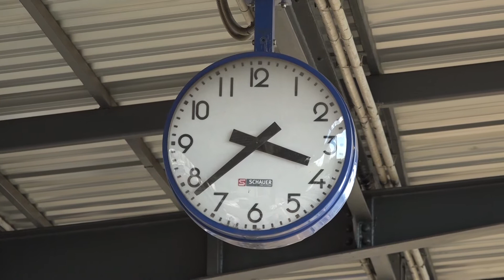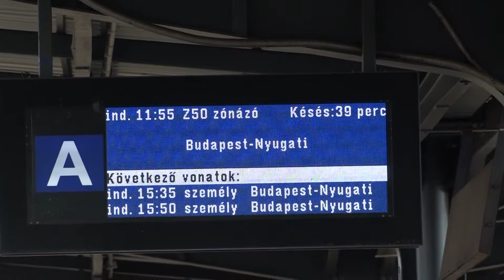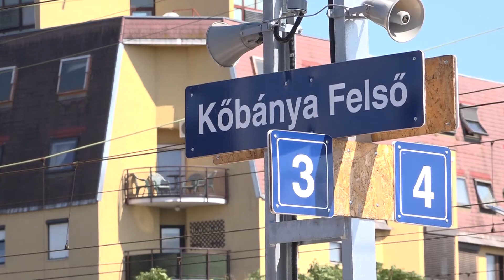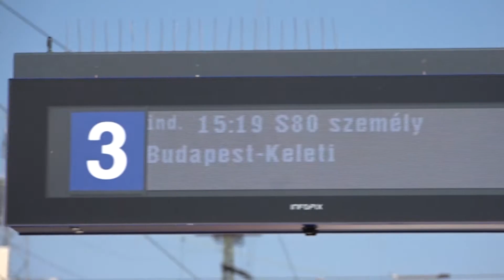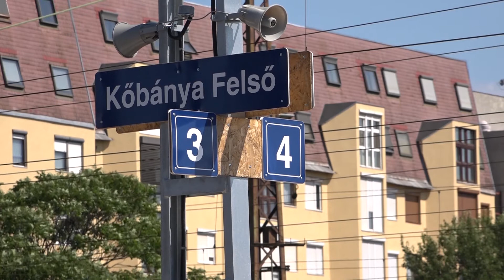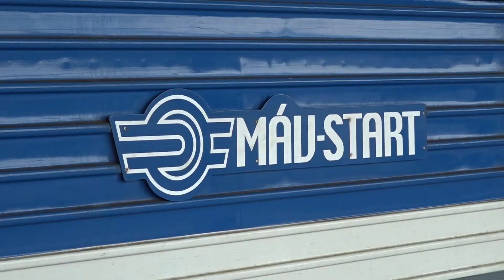TV10 Kőbánya vasúti felújítások 2021 nyár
Évente több százezer utas használja a Kőbánya alsó és Kőbánya felső vasútállomásokat, amelyekre ráfér a felújítás. A munkálatokról a MÁV-csoport szóvivője, Biber Anett beszélt.